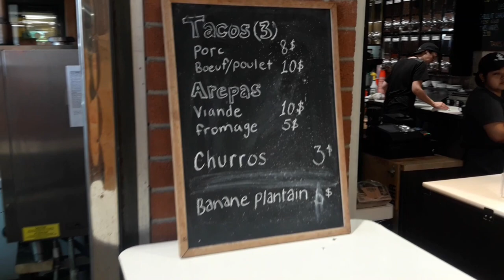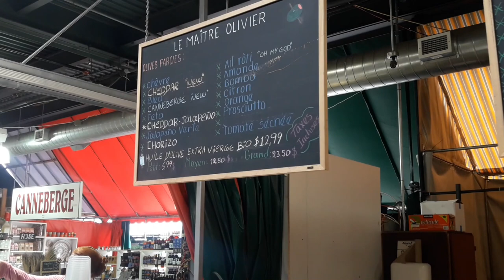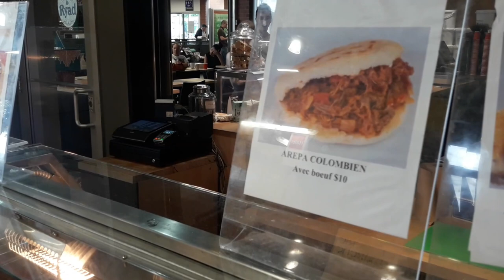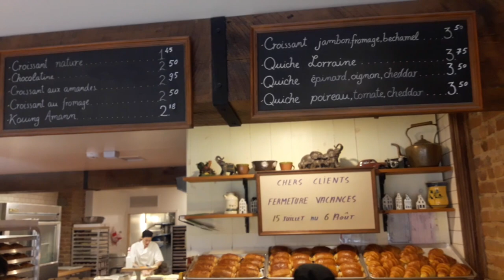🇨🇦 THINGS to DO in MONTRÉAL on a RAINY DAY | THE IMMENSE MARCHÉ JEAN-TALON and FRENCH PATISSERIE!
*I have a new WEBSITE! for Travel, Digital Nomad and Teaching blog posts incorporating video, text and photography, purchase my Teaching Online Ebooks (also take advantage of my affiliates and even book an English lesson with me 🇨🇦 MONTREAL, CANADA - Welcome back to Montreal! This is Part 5 of my Montreal series to accompany the 3 part series I did in the winter in 2018. This time we are checking out some MORE FOOD in Montreal. If you're looking for some great things to do in Montreal, Marche Jean-Talon is a great option!

In operation since 1933 (even in Winter months), Jean--Talon is full of fruit & veg and diverse food from around the globe including Greek, Balkan, Colombian, Turkish and more. In this video we have an awesome Colombian beef arepa!

We also head to a a French Patisserie owned by a French man from Normandy. There are all your usual sweet pastry items here that you would expect but I chose to have a slice of Quiche Lorraine! Epic!

Don't forget to check out the Montreal playlist which is linked in the video!

"Step and Stomp" - View Points (Intro)
"Keep on Keeping On" - View Points (Marche)
"Coffee with Cream" - Colors of Illusion (Patisserie)

🔹Check out my full Mexico BINGEWATCH Playlist including videos from Teotihuacan, Chichen Itza, Isla Holbox and so many areas of Mexico City!

Tao of David is not your average travel channel. I left the UK in 2016 to travel full-time and sustain myself by working online (Youtube and an Online Teacher). This channel is not necessarily about the destination, it's about my journey, charting the highs, lows and harsh realities of long-term travel life. It's not everyone leads you to believe!

You can find videos from Mexico, Japan, Indonesia, Canada, Kyrgyzstan and more, focusing on travel and the realities of Digital Nomad life in an honest manner!

Wondershare Filmora9